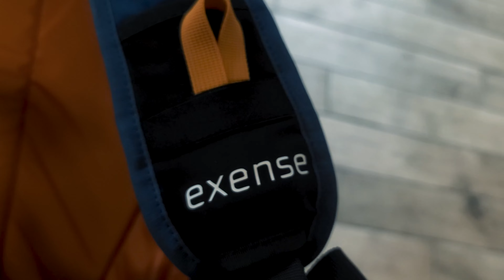Sellette parapente WOODY VALLEY EXENSE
Découvrez la sellette débutante Exense de chez Woody Valley.